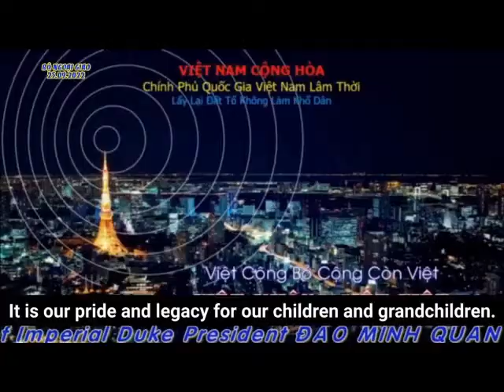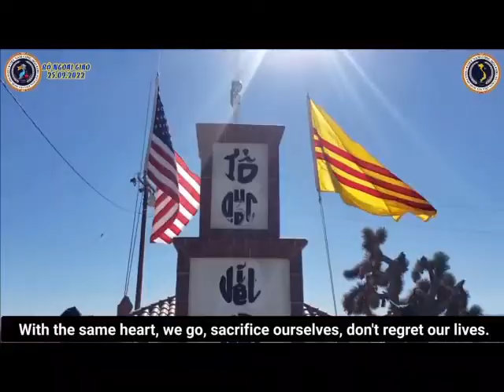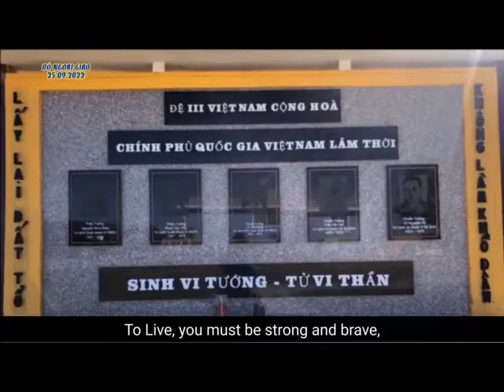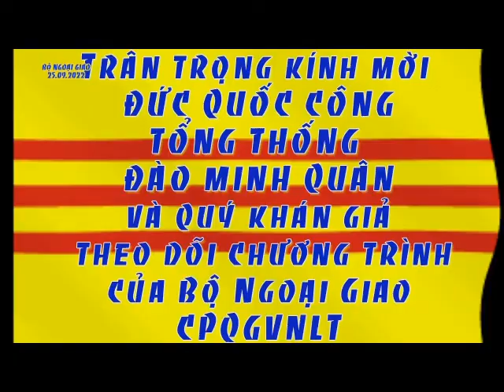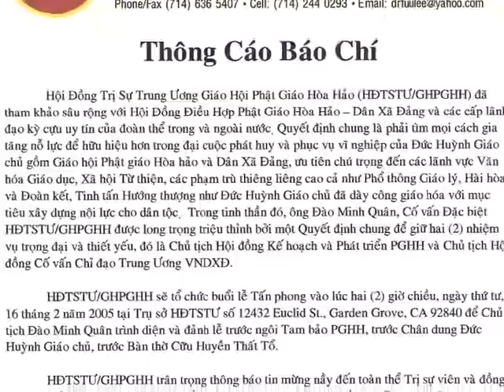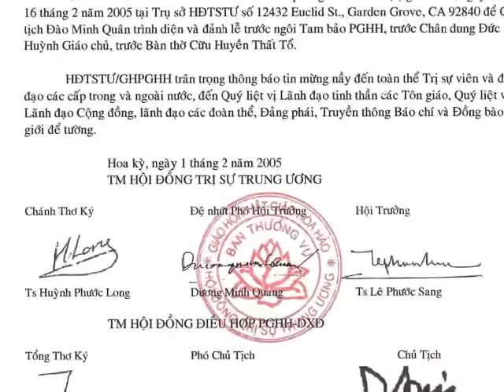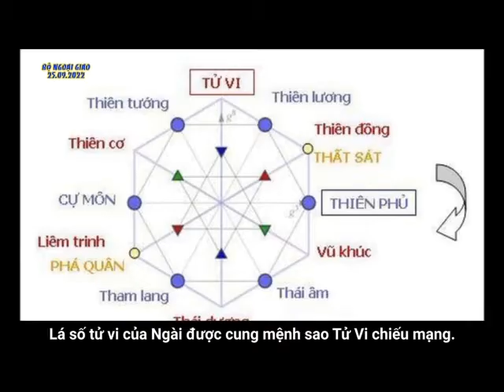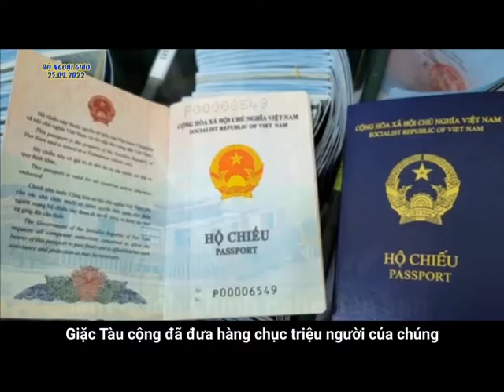Provisional Government of Vietnam-ĐỆ TAM VIỆT NAM CỘNG HÒA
Republic of Vietnam's Government Activities - Hoạt động của CPQGVNLT-Đệ Tam VNCH
Mời qúy vị và các bạn xem Video của BỘ NGOẠI GIAO CPQGVNLT ngày 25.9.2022